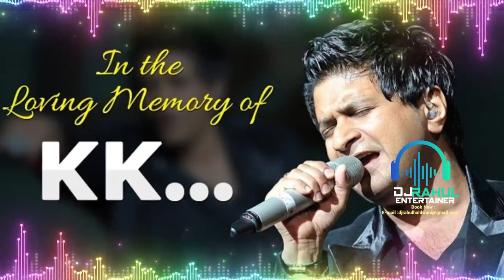Aankhon Mein Teri (Future Bass Mix) Tribute To K.K.Best Songs Of K.K Dj Rahul Entertainer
MY Mouse
Studio Monitor